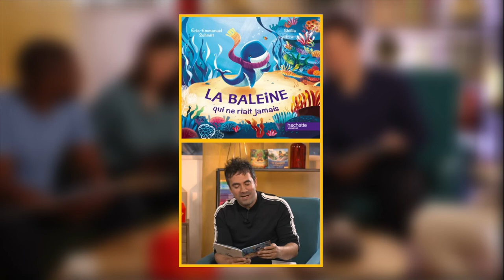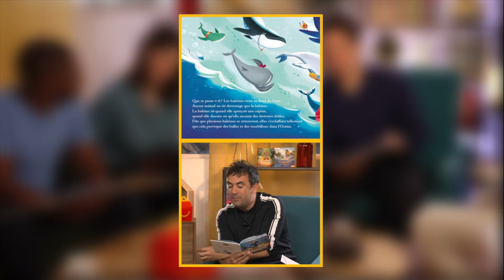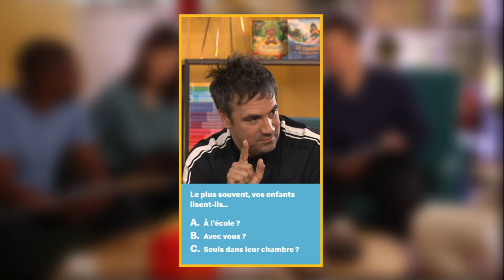Le Club de lecture Happy Meal EP1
Merci d'avoir été  nombreux à me suivre pour ce premier opus du  Club de lecture HappyMeal(TM) par  @McDonaldsFrance  . Ce Club de Lecture Happy Meal que je présente est interactif et s’adresse aux parents . Club dans lequel, accompagné d’experts et de parents, je  vous propose des clés pour donner le goût de la lecture aux enfants et aussi  comment au travers d’ouvrages offerts dans les menus Happy Meal, vous les parents pouvez aborder différents thèmes avec vos enfants.